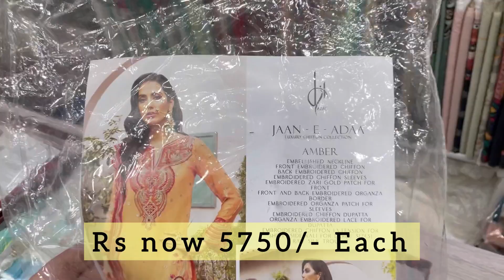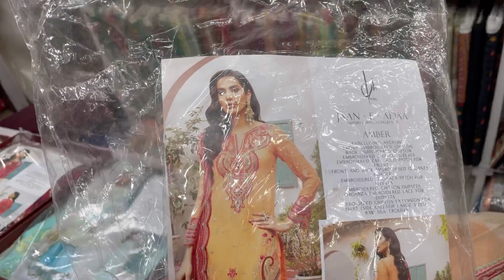Partywear discount only 5750 / Original Branded chifoon material / Premium quality